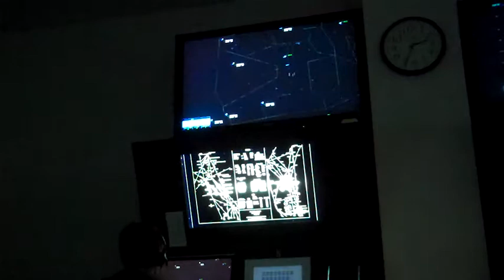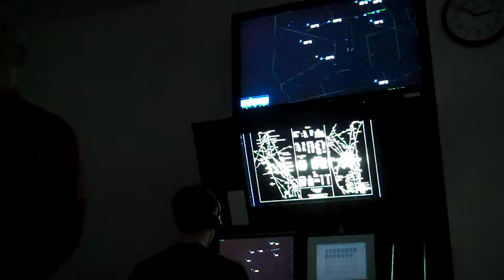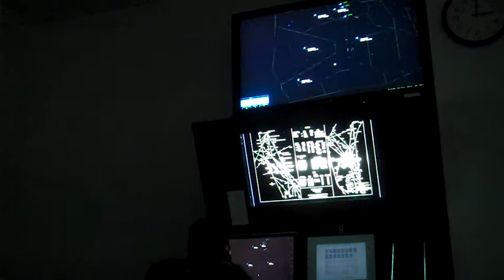At 401 Final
At-401 ERAU spring 2009